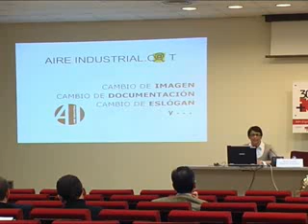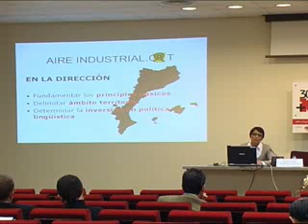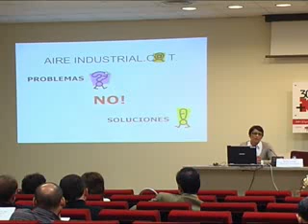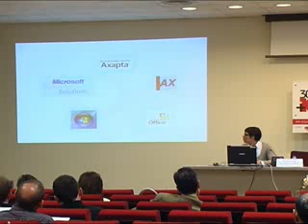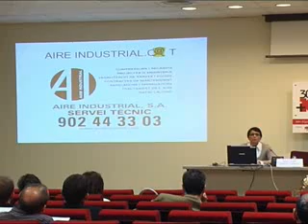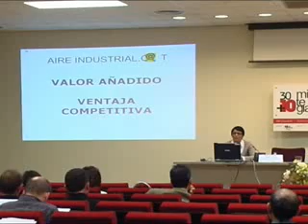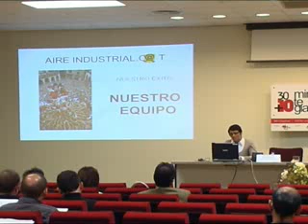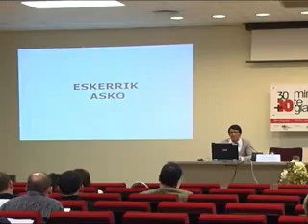30+10 Mintegia 2007/10/25. Nuria Cortes. Aire Industrial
Nuria Cortes (Aire Industrial)
    Katalanaren erabileraren normalizazioa